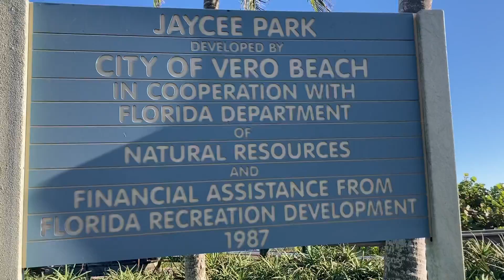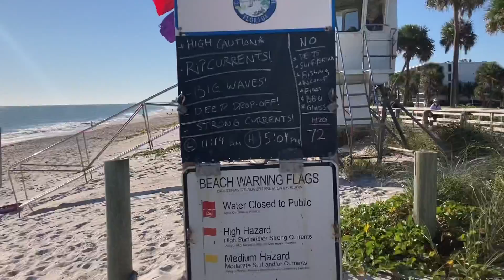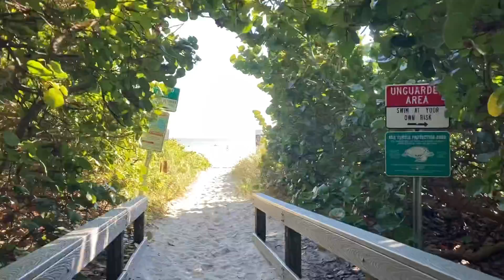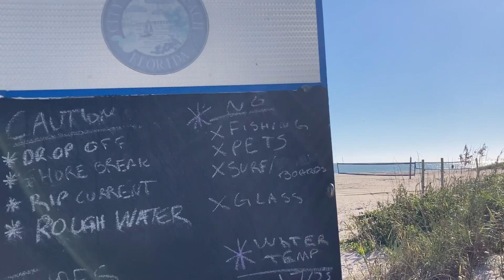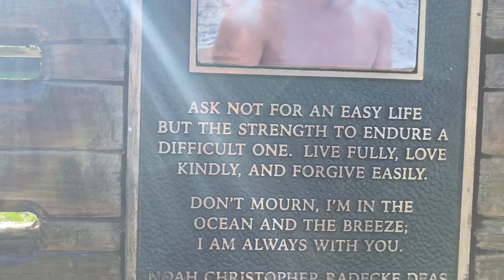SpaceX, Wild Rabbits & Epic Sandcastle: Winter in Florida Vero Beach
Just a random vlog hanging out at the beach in Vero during a cold snap.